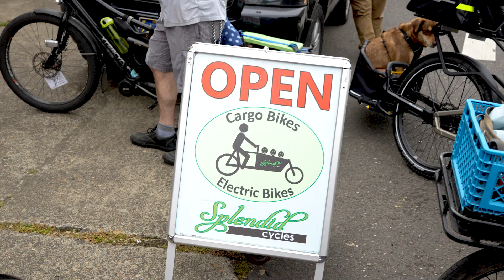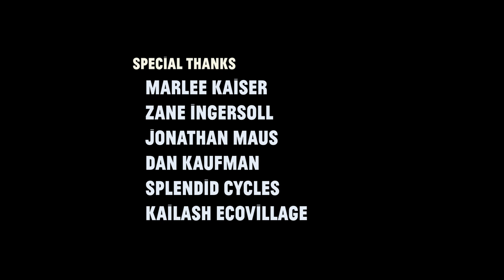Ride Along with the Disaster Relief Trials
A major disaster has hit Portland. Roads and bridges are out and the gas and power supply is spotty. Bikes to the rescue! The 10th annual Disaster Relief Trials helps train people to use bikes as first responder and resupply vehicles. This year's event was held at Cully Park and had over two dozen competitors. Our filmmaker Amit Zinman captured much of the action in this video and sat down with one of the organizers to learn more about it.